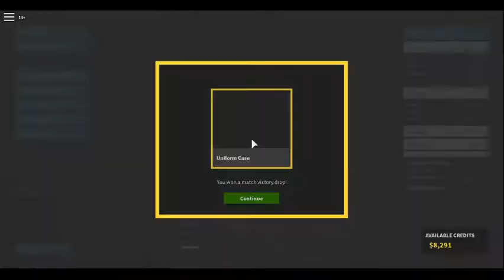I Use Bad Gun Setups| Sniper Edition